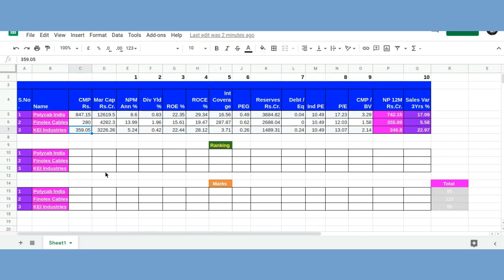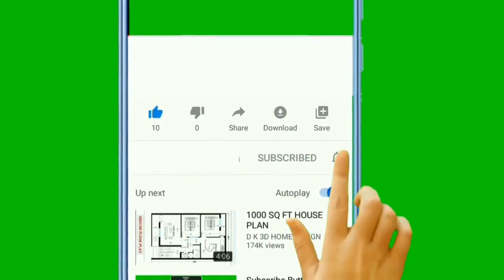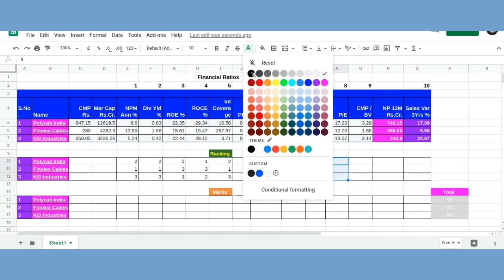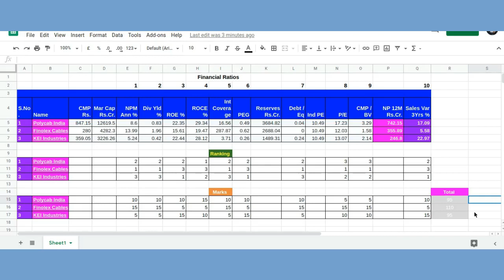Polycab India Vs Finolex Cables Vs KEI Industries Finolex Cables#KEI Industries#Top Cable Company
Polycab India Vs Finolex Cables Vs KEI Industries Finolex Cables#KEI Industries#Top Cable Company, top cable share in india, electrical cable company